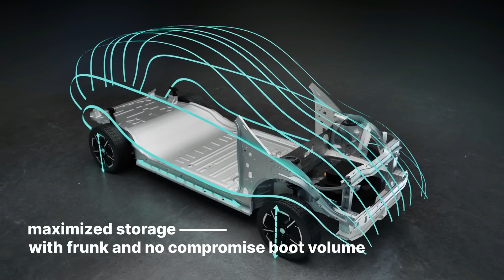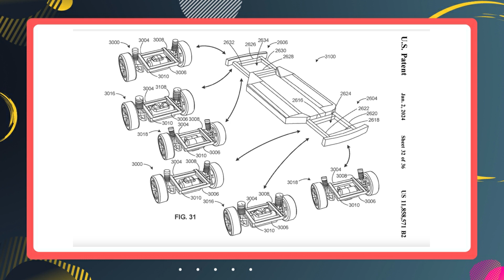Tata Punch EV is something you should know, Problem in Tesla Cars, Honda Elevate EV, Ford EV Patent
Hello, Friends Welcome to EV News No.18. Today There Are Many Amazing EV News Lined Up For You.

Video Highlights
Tata Punch.ev revealed
Tesla recalls million-plus cars in China over software problem,
Made-in-India Honda Elevate-based EV
Ford’s Upcoming Electric Vehicle Platform

upcoming electric scooters
upcoming electric cars
Tata ev
tata punch ev
Tata Punch ev range
honda electric car
honda ev
Honda Elevate ev
ford electric car
ford ev
Ford upcoming electric car